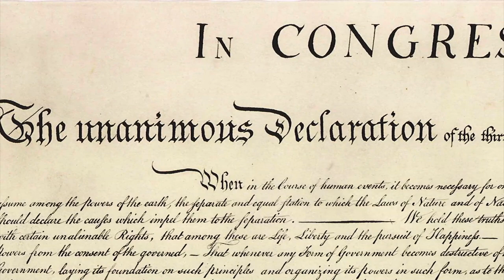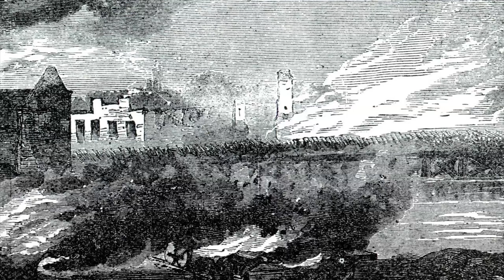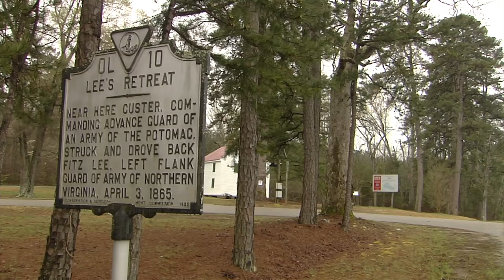7/4/16 Battle of Petersburg, VA and Surrender at Appomattox